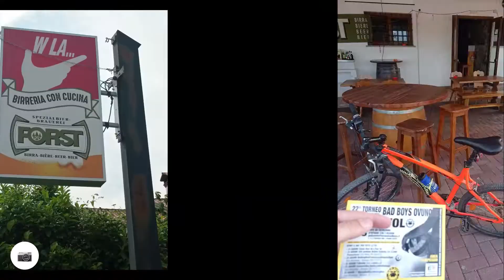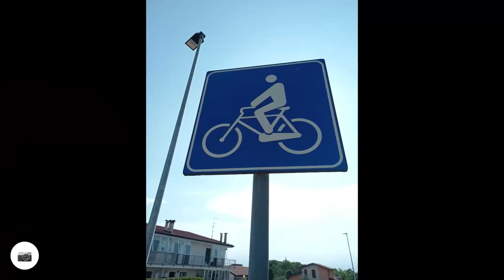Lungo l' AnelloFVG 1° CicloTuristica BadBoysBikeOvunque in Bici